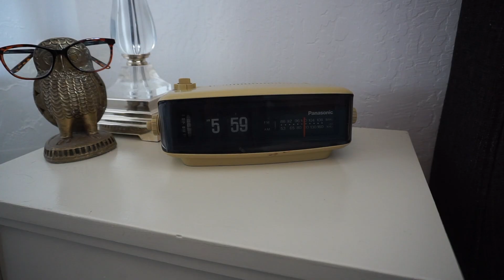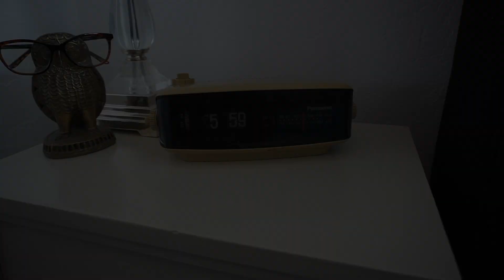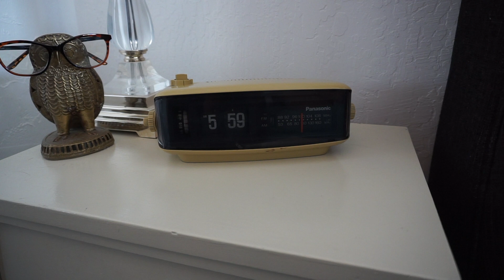Holding On - Chris Heifner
My good friend Jonathan Snider made a video for "Holding On". so fun and thankful for his creativity and support with my music. I asked him why he did it and he said, "just for fun and to create with a friend."